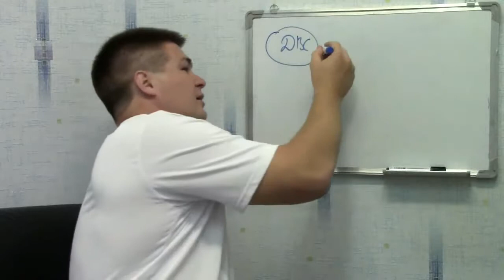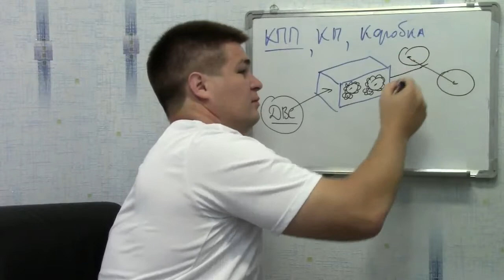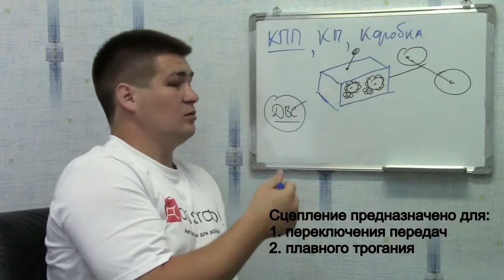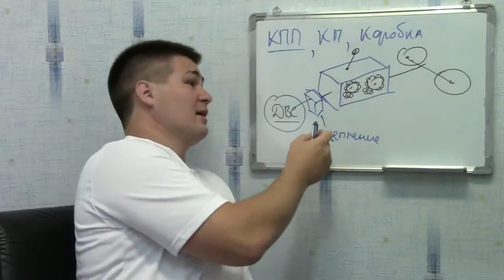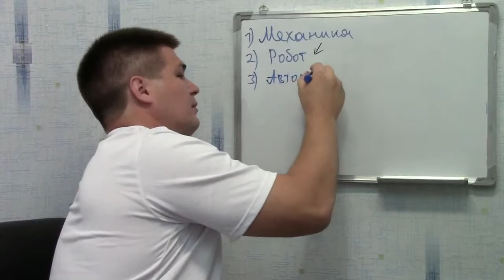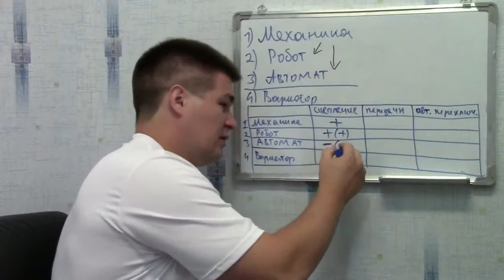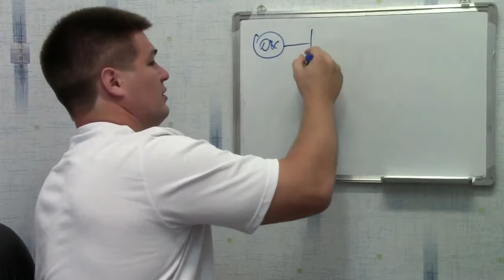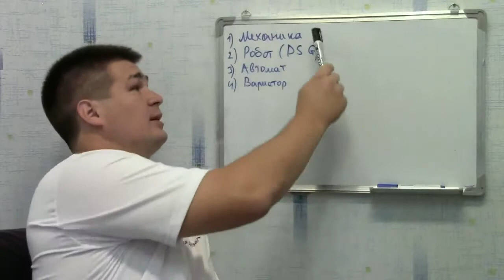Что такое коробка передач. Типы коробок передач